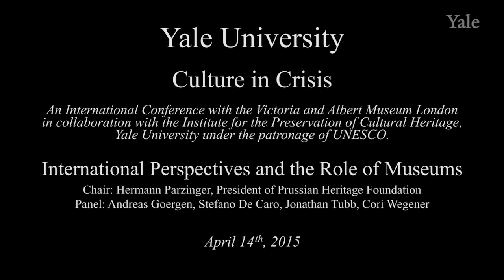International Perspectives and the Role of Museums: Panel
A panel comprising Andreas Goergen, Stefano De Caro, Jonathan Tubb and Cori Wegner take questions during the fourth session, ‘International Perspectives and the Role of Museums’ at the Culture in Crisis conference. Panel chaired by Hermann Parzinger, President of the Prussian Heritage Foundation.